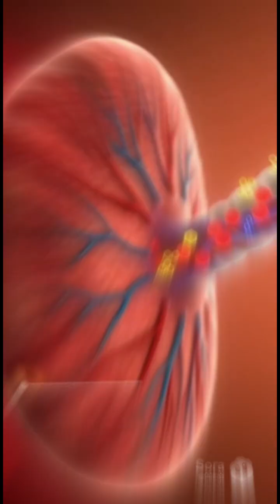You aren't eating for one... You're building a life. ❤️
Have you ever wondered how your baby actually gets food inside the womb? 🤰✨ This amazing 3D animation reveals the journey of nutrients from the mother's stomach to the fetus!
Watch how healthy food breaks down into vitamins and minerals, travels through the bloodstream, and crosses the placenta to fuel your baby's brain and bone development. A powerful reminder that every bite counts when you are building a new life. ❤️🥦
In this video:
• Digestion during pregnancy
• How the placenta works
• Fetal development facts